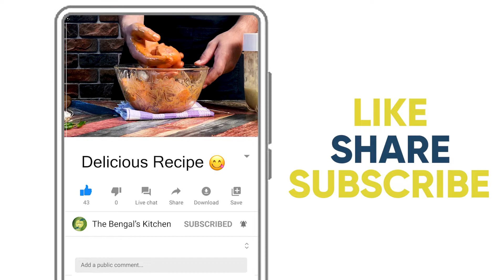Mughlai Chicken Curry | Delicious Chicken Recipe | Durga Puja Special । Poila Baishakh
Mughlai Chicken Curry: (The Bengal's Kitchen Special)

Unlike usual Chicken Kosha and Chicken Curry recipes with regular ingredients this special Chicken Curry recipe has an aromatic anf flavourful touch of Mughlai Spices. We have used a special homemade Biriyani Masala Powder which includes Shah Jeera (Caraway Seeds), Shah Morich (Shah Pepper), Jaavitri, Jaiphal and other exquisite Indian spices to increase the taste of a regular Chicken Curry. We have soaked the gravy, you can always keep the required gravy while preparing this recipe. You can serve this marvelous Chicken recipe with almost every kind of Parathas and Naan, as well as with Rotis.

1. Chicken - 700 gms
2. Kashmiri Red Chilli Powder - 1 tbso
3. Curd - 1 tbsp
4. Mustard Oil - 1 tbsp
5. Onion - 2 pcs
6. Garlic - 7 - 8 cloves
7. Ginger - half inch
8. Green Chili - 2pcs
9. Mustard Oil - 2tbsp
10. Dry Red Chili - 1 pc
11. Cinnamom - 3-4 pcs
12. Cardamom - 3-4 pcs
13. Coriander Powder - 2tsp
14. Cumin Powder - 1 tsp
15. Red Chilli Powder - 1tsp
16. Special Homemade Biriyani  Masala - 2tsp (recipe link below)
17. Salt - 1tbsp/as per taste
18. Sugar - half tsp
19. Ghee - 1tsp
20. Garam Masala Powder - 1tsp
21. Keora Water - 1tsp

Hit the "LIKE" button 👍 if you love to watch our cooking videos and leave your precious comments below -  We would love to hear from you.  😊😊

Keep Cooking 🤗